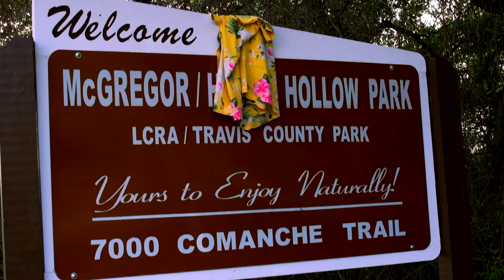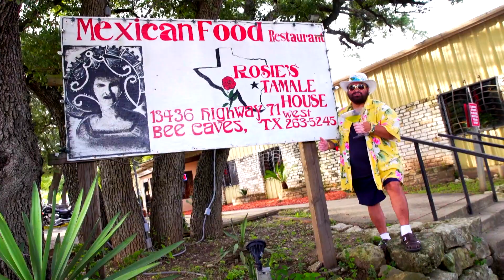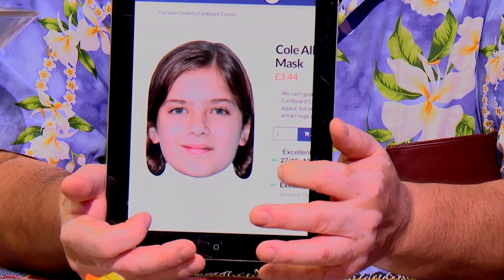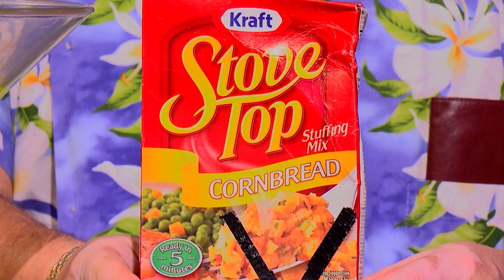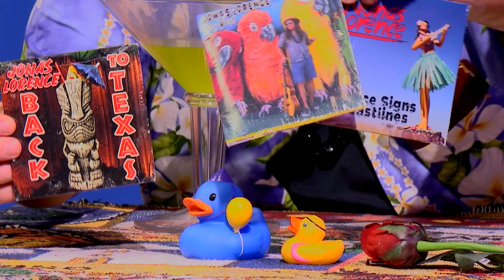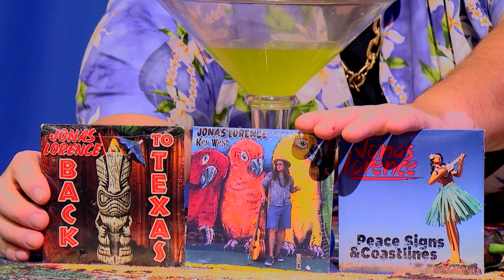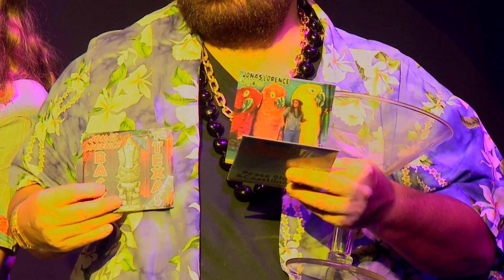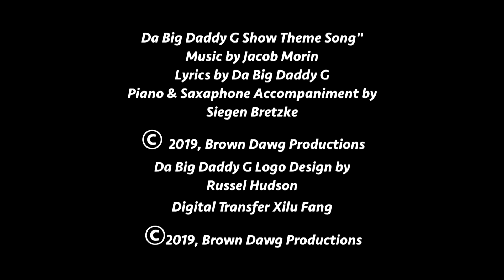Da Big Daddy G Show LIVE: Jonas Lorence Band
Da Big Daddy G Show